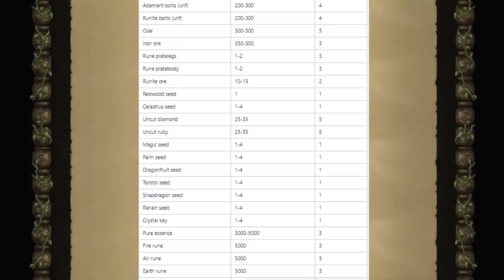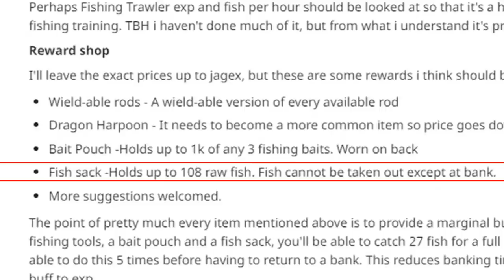The Kebos Lowlands (Full Overview & Nerf Info)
Introducing the Kebos Lowlands to Oldschool Runescape with a massive summary and information about the latest nerf.

If any producer or label has an issue with any of the uploads please get in contact  with me and I will delete it immediately (this includes artists of the images used).